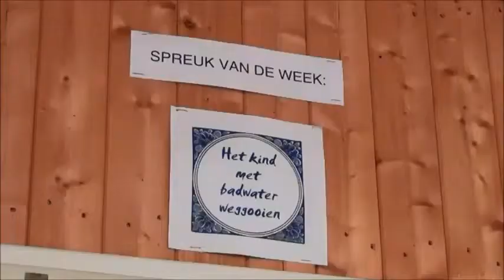VORMvideo - Theater de Stoep Spijkenisse deel 7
Medio Maart filmde Roel van Deursen het storten van de betonvloer van de kelder. Toen hij de bouwplaats verliet, begon het opnieuw te sneeuwen.

Vandaag, 17 april 2013, ziet het plaatje er heel anders uit. Tweeledig...er is nu sprake van een "echte" Lente, na een langdurige koude periode. De bouwplaats heeft een metamorfose ondergaan. Men is bezig met het plaatsen van de wanden en volgende week gaan de damwanden eruit. En zo gaat het nu hard...

Met dank aan Roel van Deursen.